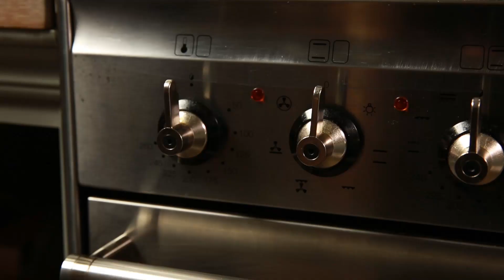Comment Faire une Quiche aux Champignons Express - Recette dans la description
200 g de champignons, par ex. shiitaké, pleurotes ou champignons bruns
2 cuil. à s. d’huile d’olive
2 gousses d’ail
4 œufs
150 g de crème aigre
100 ml de lait
60 g de farine
½ cuil. à c. de levure en poudre
sel
poivre
2 cuil. à c. de thym séché
300 g de tomates cerise
100 g de roquette
200 g de féta
huile pour graisser le plat à tarte (env. 28 cm)
chapelure

Préchauffer le four à 180°C. Laver les champignons et les couper en larges lamelles. Faire chauffer l’huile dans une poêle et cuire les champignons à feu vif. Éplucher et hacher l’ail. Ajouter en fin de cuisson dans la poêle et faire revenir rapidement en mélangeant. Laisser refroidir. Bien mélanger les œufs et la crème. Incorporer la farine et la levure et ajouter lentement le lait. Assaisonner généreusement de sel, de poivre et de thym.

Graisser légèrement le plat à tarte et saupoudrer de chapelure. Laver les tomates cerise, si nécessaire les couper en deux. Laver et essorer la roquette. Enlever les grosses tiges et détacher les feuilles de la moitié de la roquette. Émietter la féta le plus finement possible. Incorporer la moitié de la féta, les feuilles de roquette et les autres légumes aux œufs. Verser le tout dans le plat. Cuire au four pendant environ 30 minutes.

Avant de servir, répartir le reste de féta et de roquette sur la quiche. .

ChefTube : Votre destination #1 pour des recettes faciles et délicieuses à préparer.